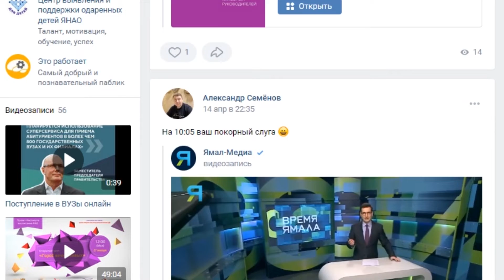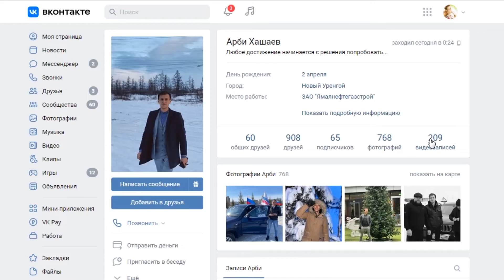Обзор страниц новоуренгойцев во ВКонтакте от 19 апреля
Рубрика «Онлайн».